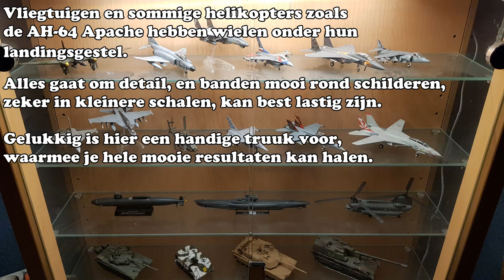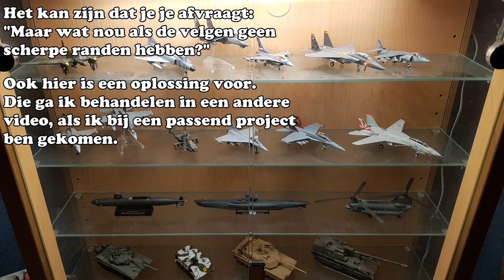Tips en truuks uit de bouwkamer - ronde banden schilderen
In deze video leg ik een techniek uit waarmee je mooie ronde banden kunt schilderen op de wielen van vliegtuigen en helikopters.